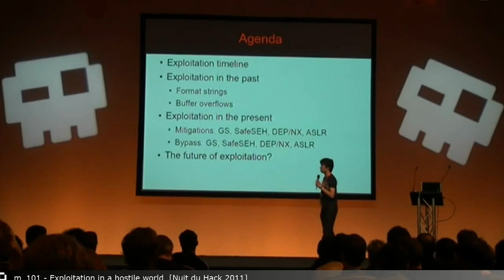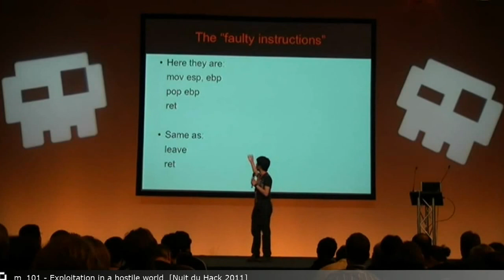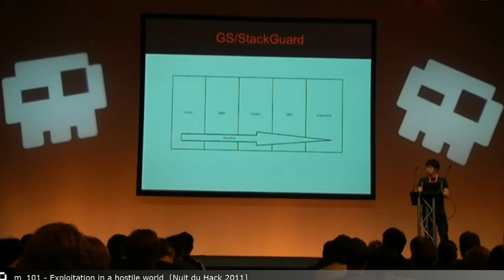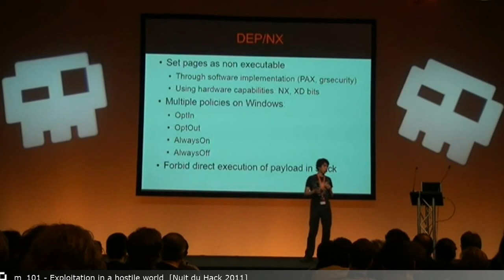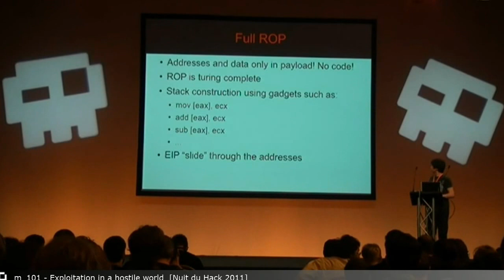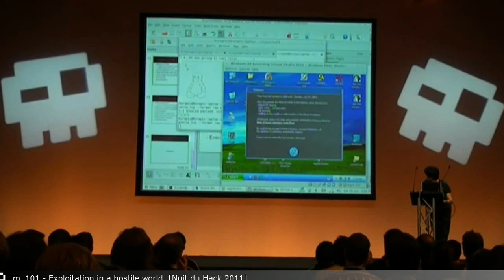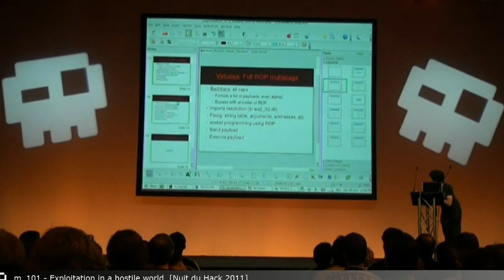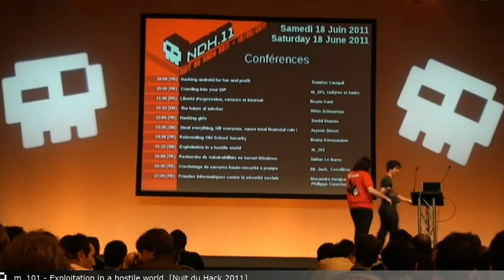08 - m101 - Exploitation in a hostile world [FR]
m101 perform a talk at the NDH 2011 about bypassing currently used Windows protection mechanism.